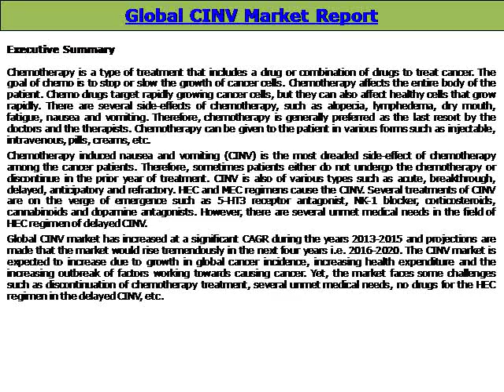Global Chemotherapy Induced Nausea & Vomiting (CINV) Market: (2016-2020) - Daedal Research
The report titled “Global Chemotherapy Induced Nausea & Vomiting (CINV) Market: Size, Trends & Forecasts (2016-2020)”.